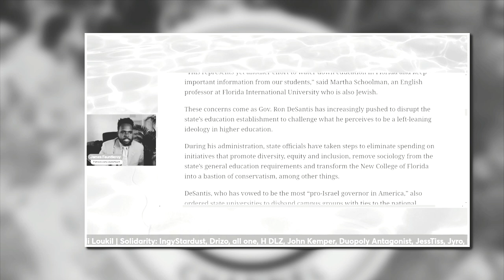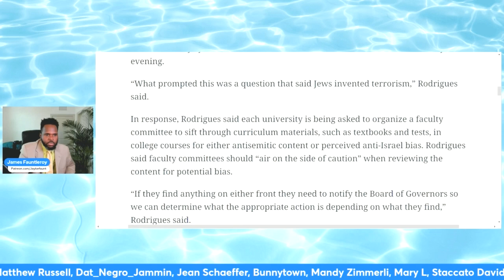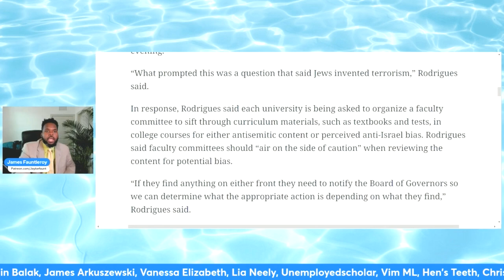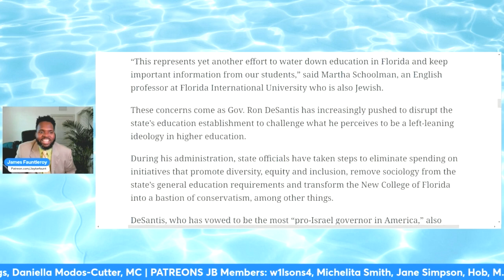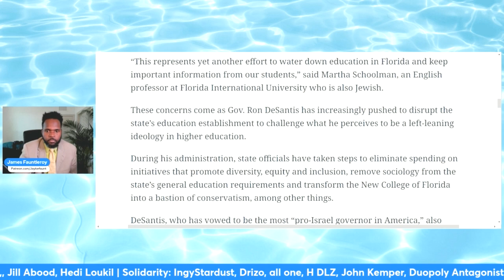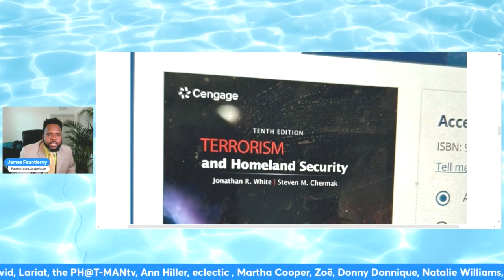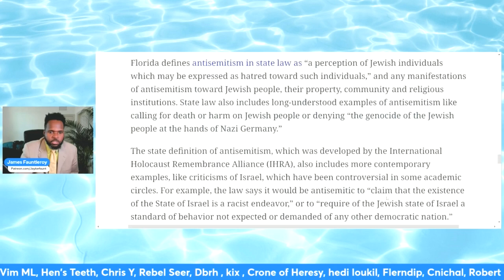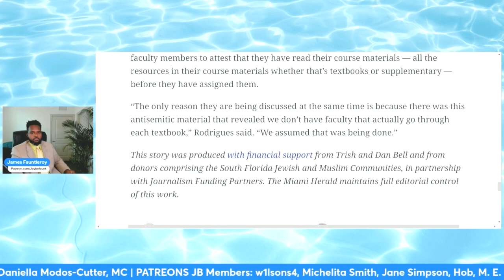Florida Universities INDOCTRINATED by a Foreign State